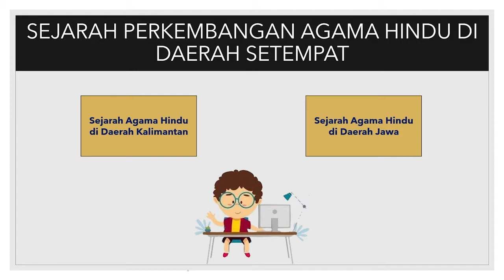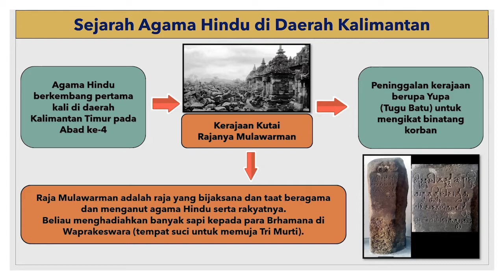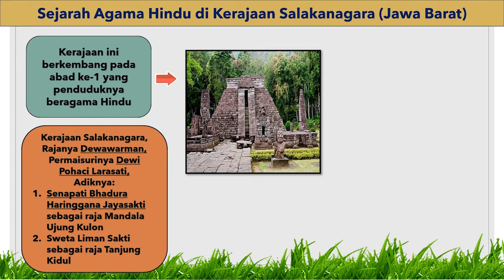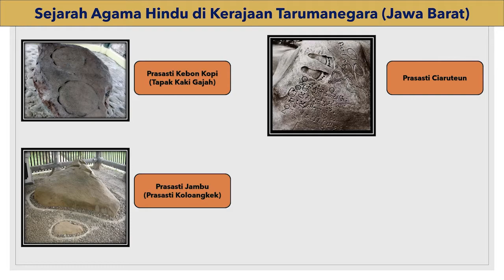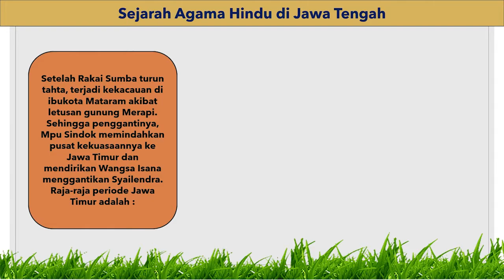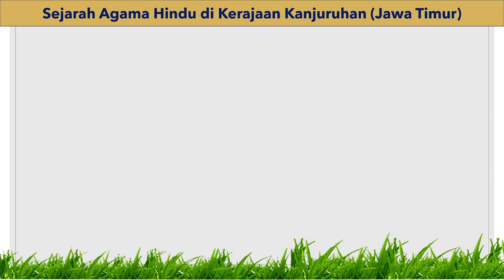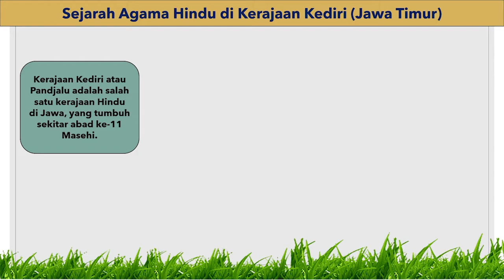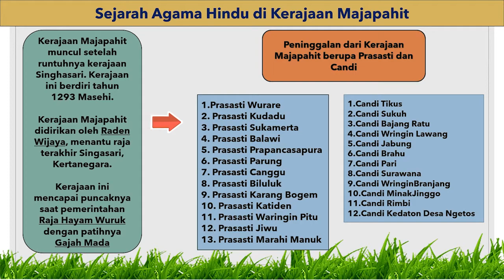SEJARAH PERKEMBANGAN AGAMA HINDU DI DAERAH KALIMANTAN DAN JAWA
Om Swastiastu anak-anak.
materi kali ini adalah materi tentang SEJARAH PERKEMBANGAN AGAMA HINDU DI KALIMANTAN DAN JAWA

Banyak sekali bukti-bukti peninggalan sejarah didalamnya seperti Menhir, Dolmen, Batu Magnit dan masih ada yang lainnya.

Selamat menyimak video berikut.
Apabila ada peninggalan-peninggalan yang tidak disebutkan disini, bisa komentar di kolom komentar dibawah.
AYO DUKUNG CHANEL INI dengan:
SHARE YAAAAAAA.
SUKSMA